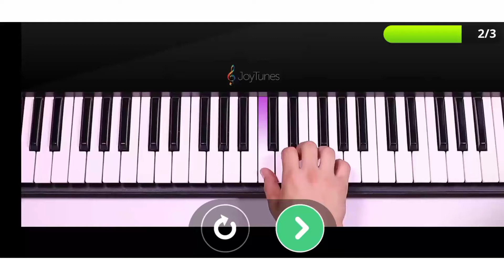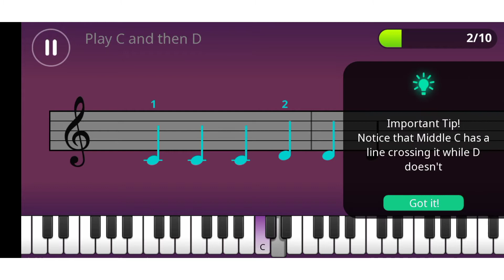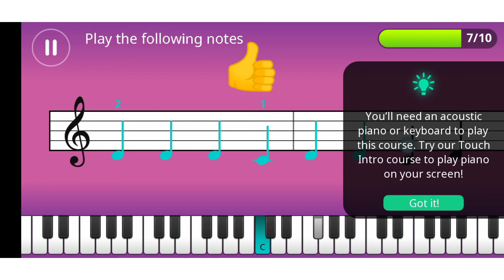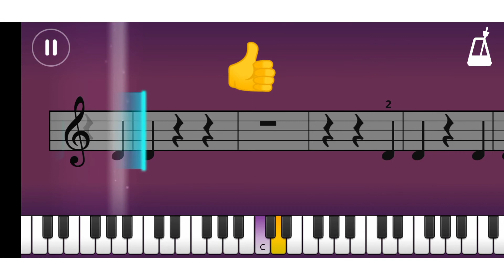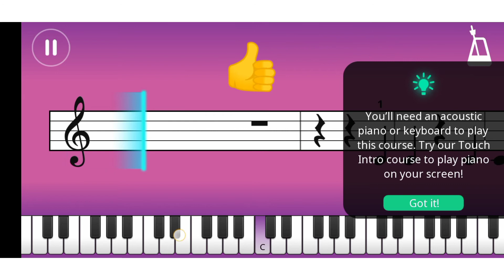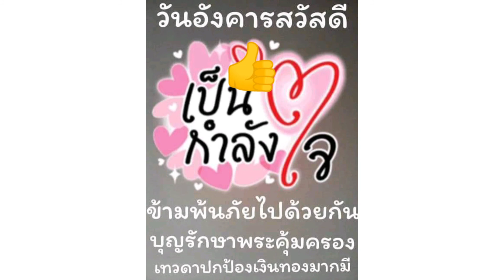rukdat Zatorei EP 31 22-4-2020 โน๊ต